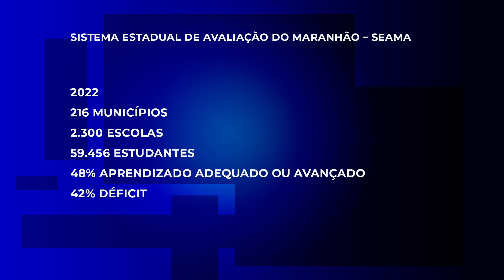Maranhão registra crescimento em dado relacionado ao setor público de educação